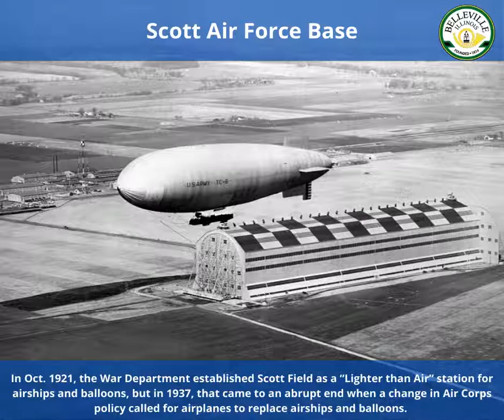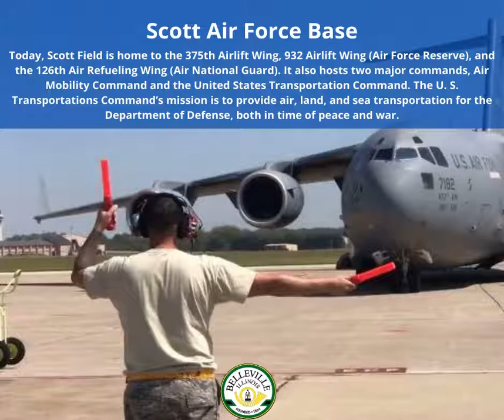Scott Air Force Base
Learn about the history of Scott Air Force Base and its relationship with the City of Belleville